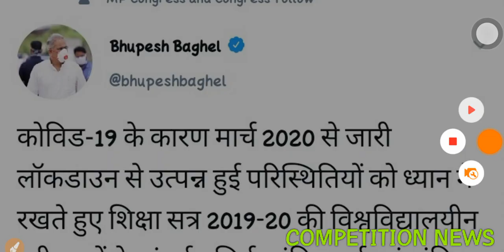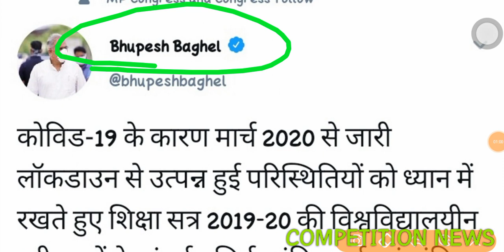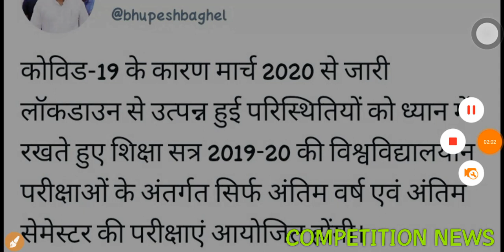UNIVERSITY EXAM DATE 2020 || MJPRU| AKTU| DU| AMU| ALLAHABAD UNIVERSITY | BHU| CCSU | CSJMU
CCS MJPRU DU BHU AMU